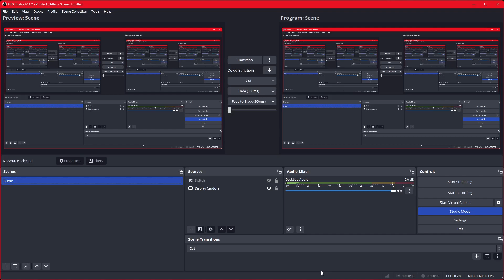Dragon Age: Inquisition Season 3 Ep.12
Episode 12-"Aftermath"
In a realm torn apart by a cataclysmic event, an enigmatic figure with a mysterious mark must lead a fractured alliance of factions to confront a growing threat. As demons emerge from a rift in reality and chaos spreads, the protagonist, bestowed with extraordinary powers, strives to unite disparate groups—mages, templars, and political leaders—to restore balance. Through strategic alliances, personal quests, and uncovering hidden conspiracies, the mission is to mend the shattered world and avert impending doom.